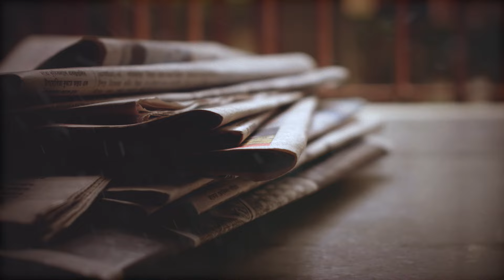💔 Silvia Pinal: El apasionado romance con Emilio Azcárraga Milmo.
Romance Pinal Azcarraga